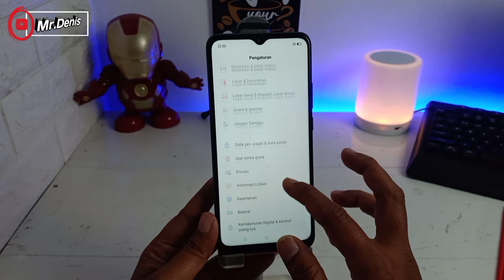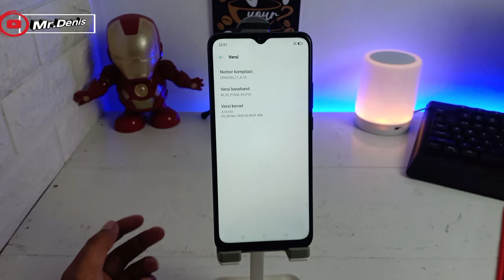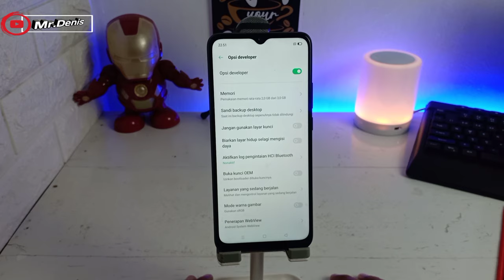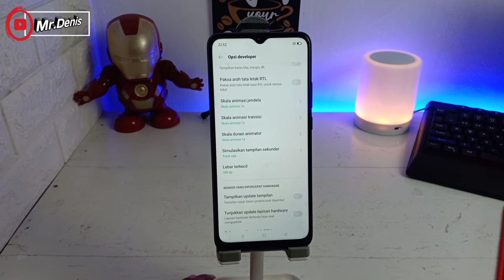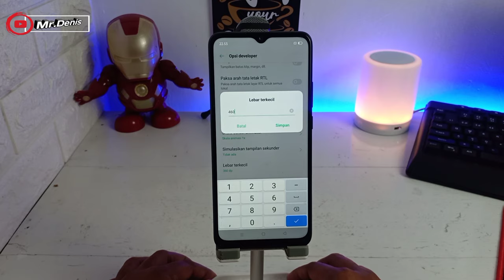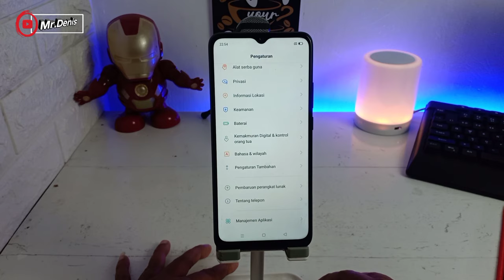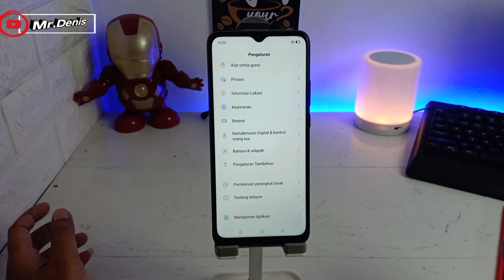Cara setting DPI di hp oppo A15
dpi adalah singkatan dari dots per inchi (titik per inci), pengguna Oppo dapat mengatur ukuran resolusi / dpi sesuai dengan keinginan.

Mengubah dpi menjadi nominal yang lebih besar akan membuat tampilan hp menjadi lebih lebar sehingga tulisan dan icon pada hp menjadi lebih kecil.

Untuk mengubah ukuran dpi di hp oppo kalian dapat menyaksikan video ini sampai selesai, semoga bermanfaat.

Tempat rekomendasi hp oppo bekas berkualiats 📱